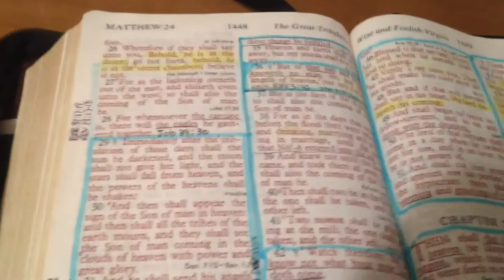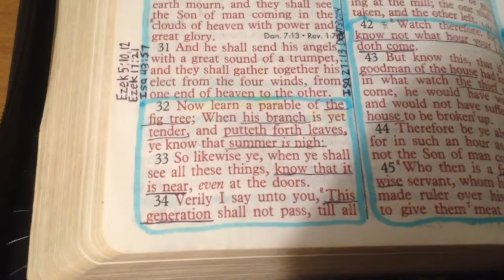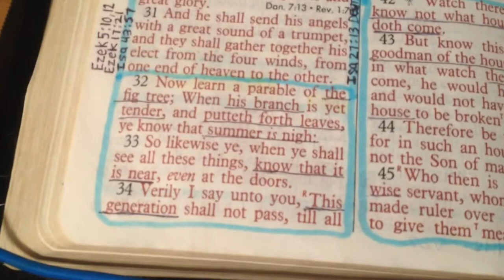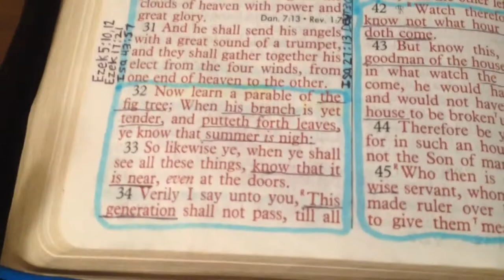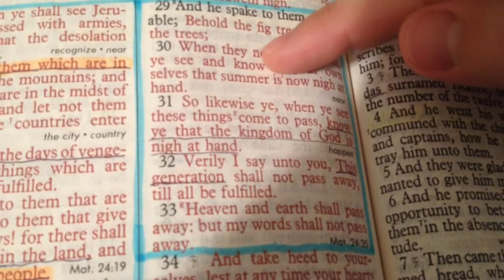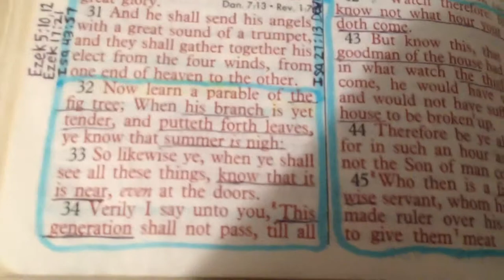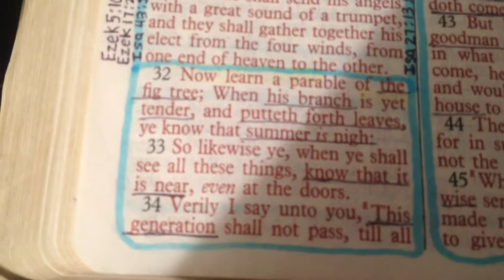Fig tree parable